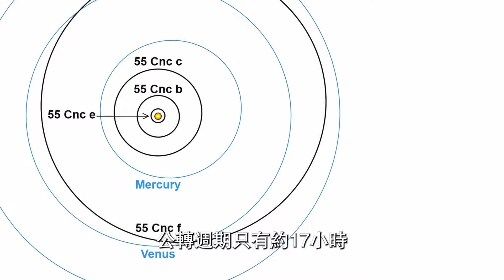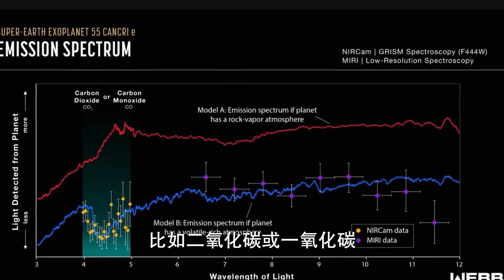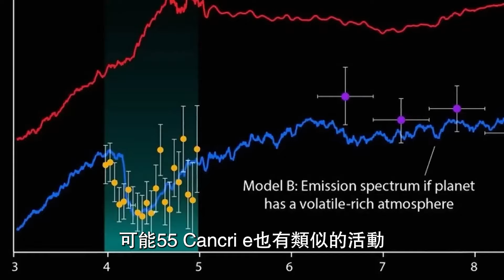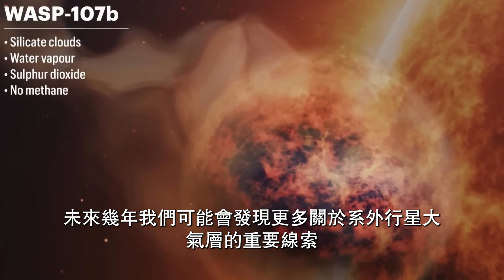熔岩海生存奇跡？韋伯望遠鏡揭示全新大氣循環機制！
55 Cancri e是距離我們大約41光年奇異星系中的行星。大家可能覺得41光年還蠻遠的，但在宇宙尺度上，已經算是我們“鄰居”了！這顆行星有著極其熾熱的表面溫度，被認為是一顆熾熱的熔岩世界，但最近的發現卻揭示了更為複雜的故事。